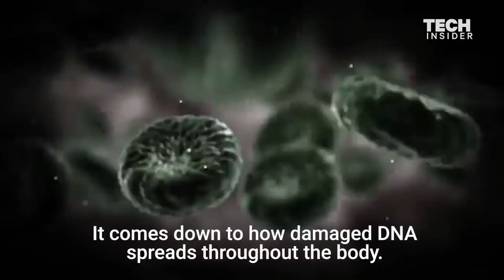A Trip To Mars Is Deadlier Than We Thought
Going to Mars may be more dangerous than we thought. High-energy space radiation exists on the planet that can cause damage to DNA. This means the risk of cancer on Mars is twice as high as previously thought. So before we send crewed missions to the planet, more research needs to be done.